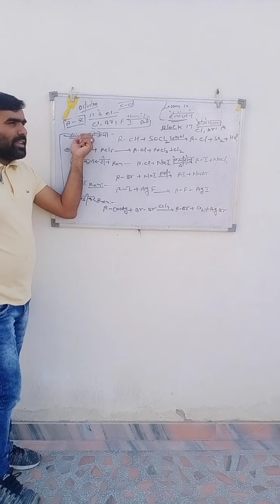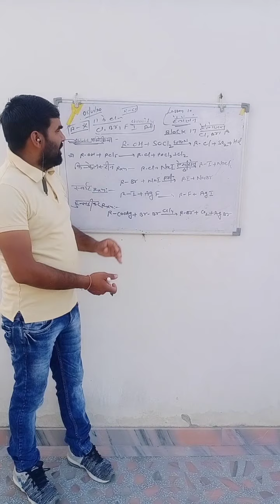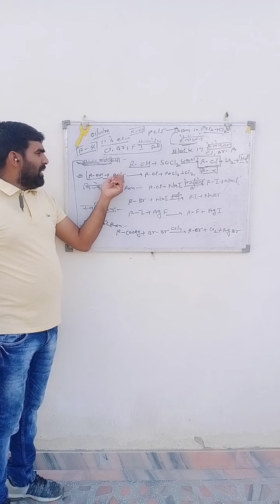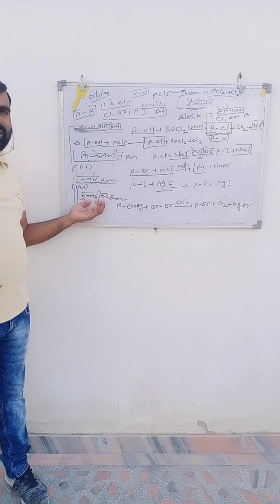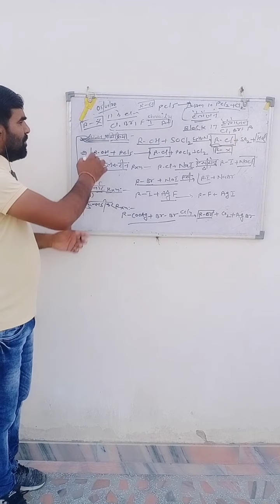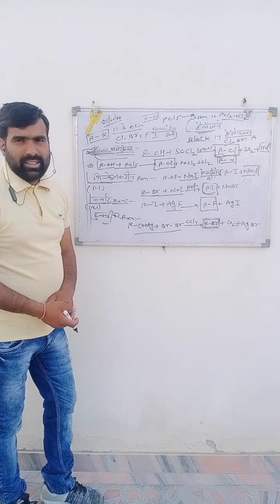Effective way of learning and understanding important reactions of ch 10(rbse)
easy way
easy understanding
100% scoring way  in chemistry